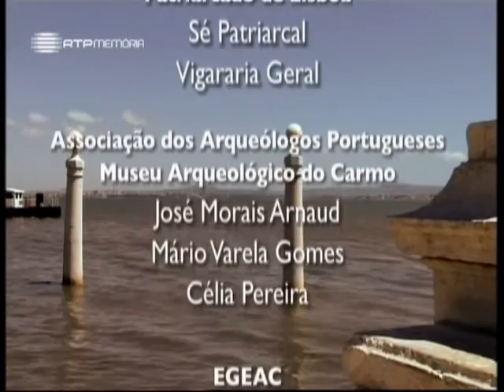A Alma e a Gente - VIII #08 - A Sétima Idade Do Mundo - 21 Fev 2010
No ambiente misterioso do claustro da Sé de Lisboa evoca-se a figura dum grande rei - D. João I - “o rei de Boa Memória”. Filho bastardo de El-rei D. Pedro I, político astucioso e ambicioso, o Mestre de Avis

impõe-se como um verdadeiro

figura dum grande rei - D. João I - “o rei de Boa Memória”. Filho bastardo de El-rei D. Pedro I, político astucioso e ambicioso, o Mestre de Avis
impõe-se como um verdadeiro herói nacional durante a crise que se segue à morte de seu irmão o Rei D. Fernando.